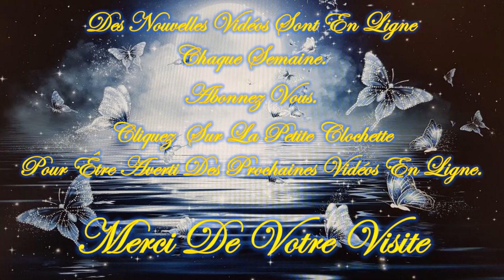❤️🕯️Tu as un Message Angélique!🕯️❤️/😇💚Guidance Intemporelle Mercredi 27 Mars 2024💚😇